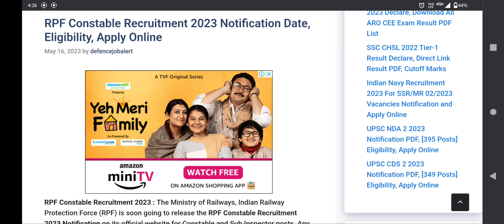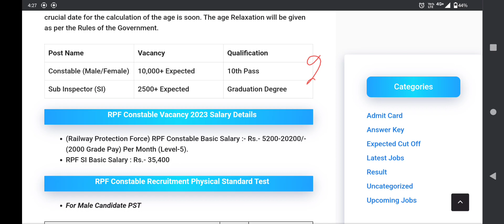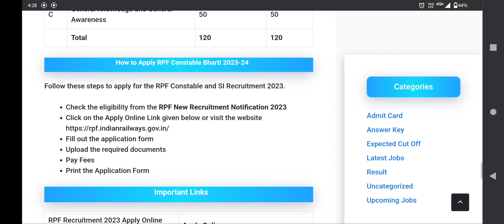RPF constable notification 2023 l RPF constable vacancy 2023 l RPF new vacancy 2023 l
rpf new vacancy 2023 apply online date in telugu,

rpf
rpf new vacancy 2023 educational